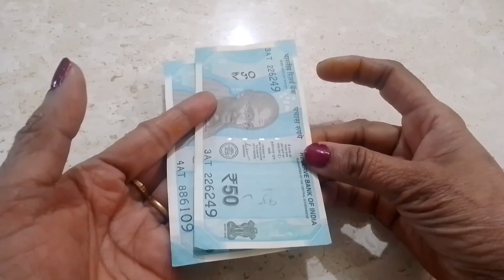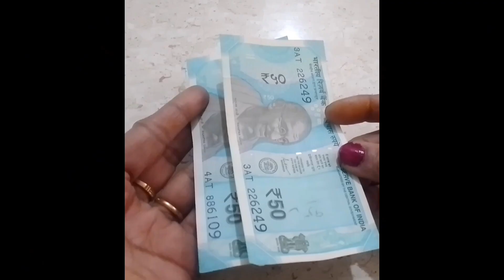बुधवार बृहस्पतिवार को 5 नियम से जरूर करें सभी परेशानियों हो जाएगा खत्म